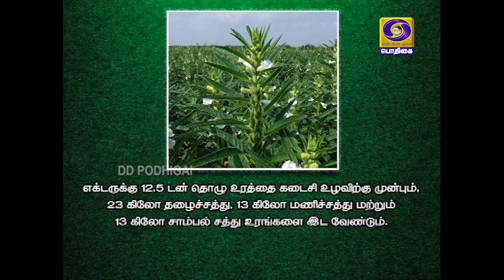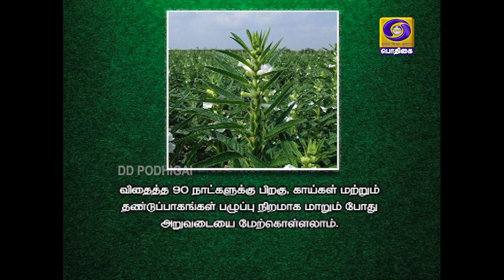PON VILAIYUM BHOOMI | AGRI ADVISORIES NOTES | 05 - 02 - 2020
DISTRICT ADVISORIES NOTE: KANNIYAKUMARI, THOOTHUKUDI, VIRUDHUNAGAR, THIRUNELVELI.